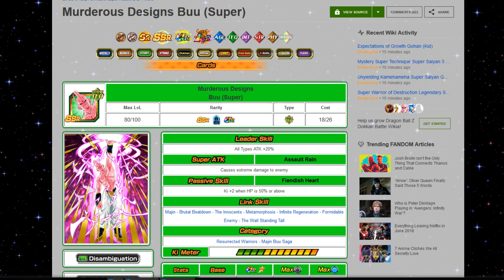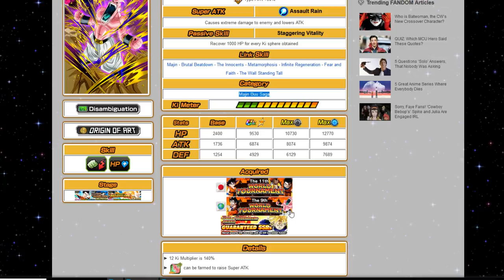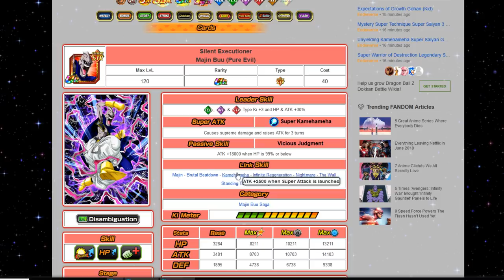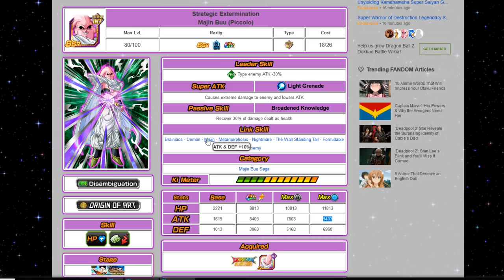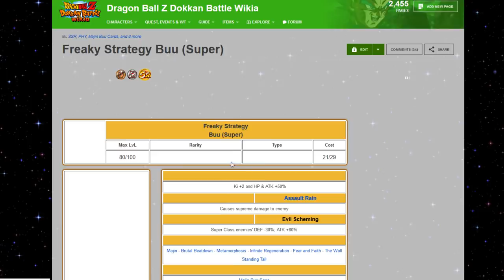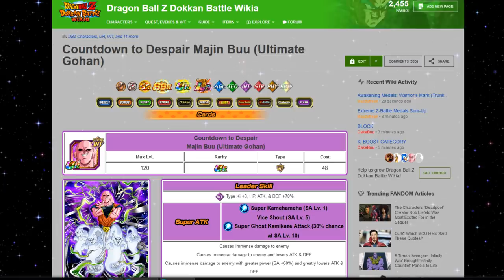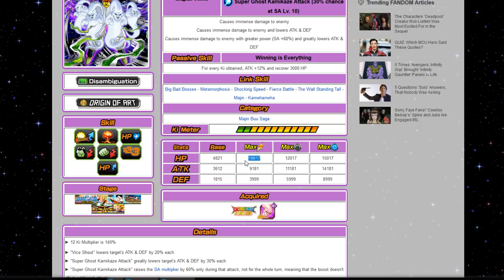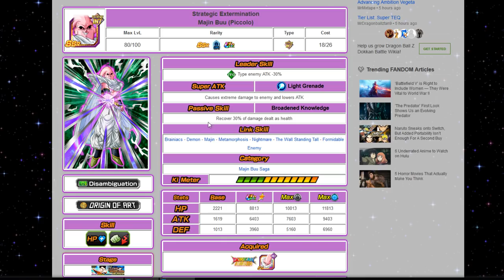ANALISIS | ¿Cuál Es El Mejor Buu? (Super/Absorciones/Evil) | DBZ Dokkan Battle En Español